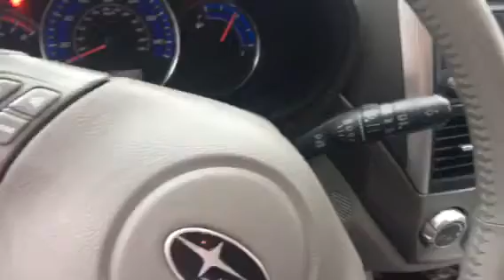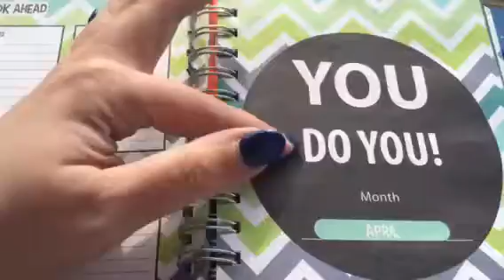Saturday 3/30/19 vlog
Since I forgot to do my dear diary yesterday I figured I would do a vlog today :) let me know what you think!